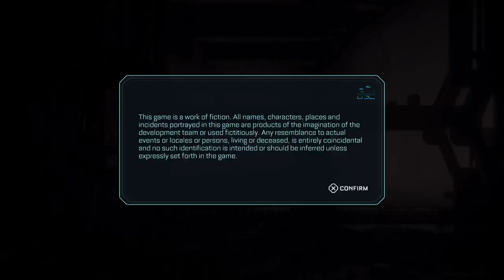Trying out Callisto protocol: part 1